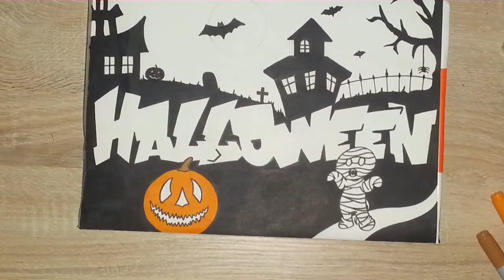Halloween Graffiti Special #3 - Drawing Halloween Graffiti Letters & Creepy Mummy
This is the third and last part of my Halloween Graffiti Special. Drawing Graffiti Halloween Letters, a pumkin and a scary mummy.